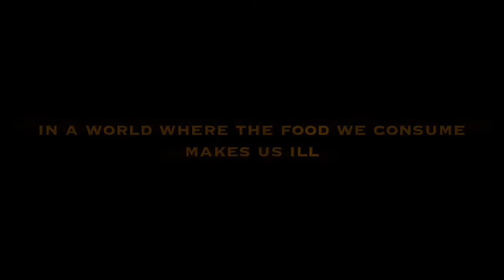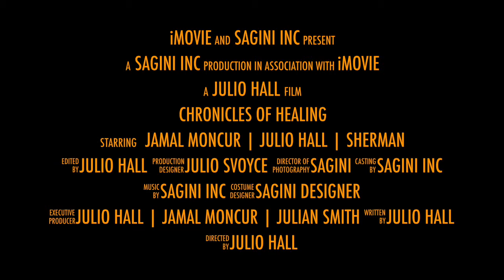CHRONICLES OF HEALING cable 12, "10-11pm wednesday , saturday 10-11am"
Cinematographer | Director | Editor
Julio Hall

Sagini Inc, 2013